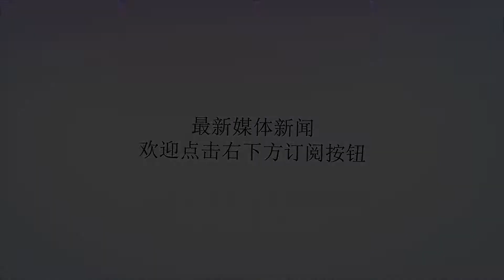考辛斯首谈加盟勇士内幕！真相让人感到无奈，网友怒了：都是借口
谢谢！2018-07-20随着全明星中锋德马库斯-考辛斯加盟勇士队，联盟各队之间的竞争平衡无疑再一次被彻底打破。要知道在引进考辛斯之后，这支勇士队可以说是拥有着NBA历史上最强大的首发阵容，豪华程度甚至不逊色于当年的梦一队。而在许多媒体与球迷看来，勇士队之前最薄弱的一环已经得到完美补强，他们几乎预定了下赛季的总冠军奖杯。不可否认，考辛斯的这一决定不仅改变了当今联盟的局势，更是引起了许多球员与球迷的不满，纷纷认为以这是在“毁了”NBA。对此，近日考辛斯在社交网站上上传了一段视频，当中谈到了自己加盟勇士前的种种挣扎。考辛斯表示称当时没有任何一支球队愿意为他提供合同，甚至用一些很“奇葩”的理由回绝他，这让他感到非常失望和难过。“鹈鹕没有给我合同。然后我们还联系了其他球队，他们都说觉得不太合适，或者对自己目前的阵容已经感到满意，反正都是一些很扯的回复。不过有一些球队也比较坦率，直接说他们不愿意为此冒险。我感觉糟透了，连着几天都睡不着。”考辛斯说道。除此之外，考辛斯还回应了他加盟勇士之后的那些负面评论：“我根本不去理会那些。这是我的黑桃A（最好的决定）。也许会有一支烂队给我更好的合同，但那又有什么用呢？我正在与毁灭性的伤病作斗争，我将证明自己的价值，在逆境之中发起绝地反击。”虽然考辛斯的遭遇令人感到非常无奈与惋惜，然而众多网友对他的这一决定并不买账，认为他就是冲着总冠军才投奔勇士的。“签一年勇士，轻轻松松拿个冠军，以后再考虑钱的事，才是真正目的。”“只能怪考辛斯太高估自己的价值了。”、“都是借口，要是真想证明自己，去哪不都一样，干嘛一定要去报勇士的大腿。”